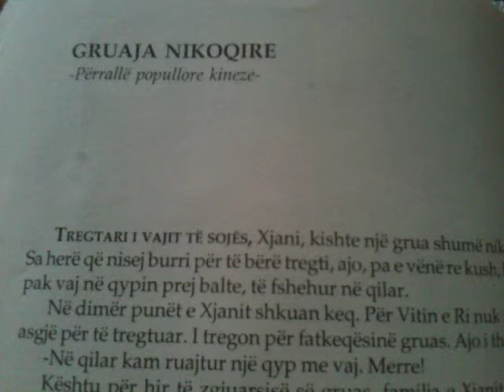Gruaja Nikoqire - Përrallë Për Fëmijë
Përrallë Popullore Për Fëmijë